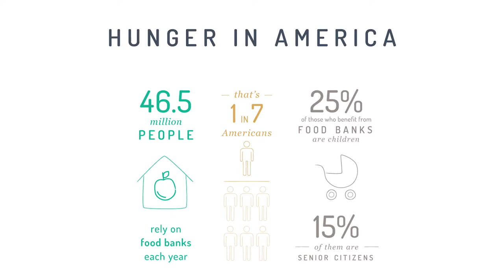Terrell Owens Volunteers at the LA Food Bank with Thrive Market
6x Pro-Bowler Terrell Owens opens up about how he grew up on welfare and consequently wants to make healthy living affordable and accessible for all with the help of Thrive Market. Listen to his story while he volunteers at the LA Food Bank

MUSIC → "Live til We Die" by Cheers!

Thrive Market is the first socially conscious online store offering the world's best-selling natural and organic products at wholesale prices. We carry over 2,500 of the highest quality food, supplements, home, personal care, and beauty products from over 400 of the best brands on the market, all delivered straight to your door at 25-50% off retail prices. Our mission is to make health living easy, affordable, and accessible for every American family.

FOLLOW US ▹